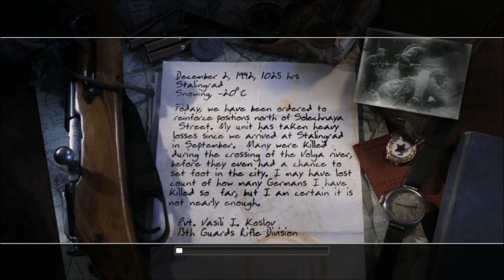Gexpgaming spiller Cod 2 EP 1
Intro MUSIK: Madison feat. skrein - harry (Bare Noize Remix) (Metal edit)

PARTNERSKAB: TGN (The gaming network)